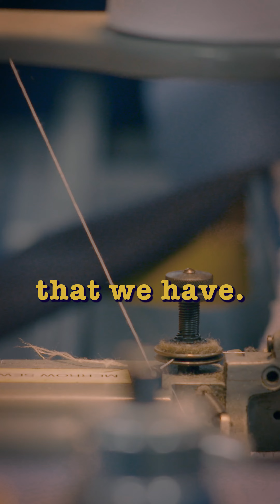Sunbrella Exterior Design Secrets | Part 4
Discover the Green Heart of Luxury Exterior Design with Jensen Outdoor & Sunbrella

Welcome back to Part 4 of our riveting Outdoor Confidential Video Series! As we unravel the mystery of luxurious outdoor spaces, Jensen Outdoor proudly introduces you to the iconic Sunbrella®, the game-changer in the world of outdoor fabrics. If you're an interior designer with a flair for exteriors, buckle up as we're about to dive deep!

In this captivating segment, we're honored to have Steve Pawl, the Chief Marketing Officer of Glen Raven, guiding us through Sunbrella®'s unparalleled journey of innovation and sustainability since 1961.

Explore with Steve:
🍀 Sunbrella®'s legacy in sustainability since its inception.
🎨 Their unwavering commitment to design trends.
🔧 Performance that's built to last.
💡 Pioneering technology focused on a greener tomorrow.

But, wait there's more! Steve delves into Sunbrella®'s milestones in eco-friendly manufacturing processes, from water conservation to their ambitious goal of 100% renewable electricity use by 2025. 🌊⚡

Here's your next action:
📌 Priority one: Be a part of our journey. Follow @JensenOutdoor on YouTube and immerse in the world of design and sustainability.
📌 Priority two: Can't get enough? Our next reel is right around the corner!
📌 Priority three: Join us LIVE at our Atlanta showroom for Outdoor Design Days from September 18-20, 2023. Experience the Sunbrella® allure in person.

📍 JENSEN OUTDOOR
🏢 AMERICASMART BUILDING 1
🛋️ SHOWROOM 4-A-4
📍 24 JOHN PORTMAN BLVD NW

Crafted with 100% FSC-certified Ipe timber from the lush forests of Bolivia, Jensen Outdoor isn't just about luxury. It's about sustainability. It's about legacy.

Venture beyond the ordinary and redefine your outdoor spaces. Dive into the full spectrum of our chats with Sunbrella® on our YouTube channel. Elevate your design essence with Jensen Outdoor & Sunbrella®. Become the beacon of modern, sustainable outdoor living.